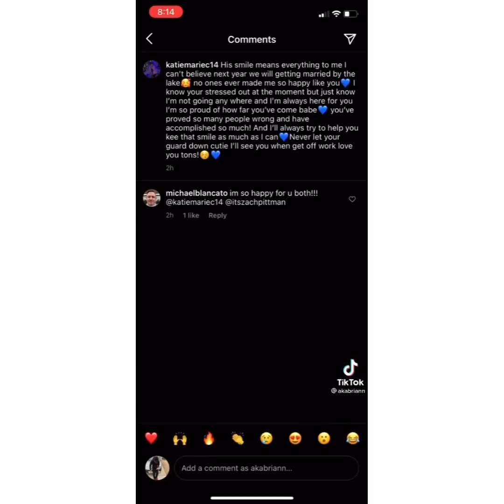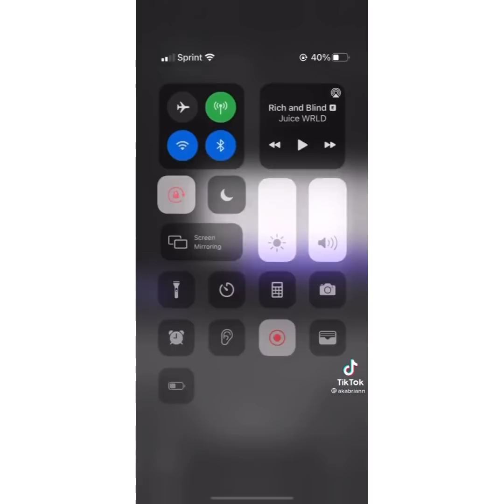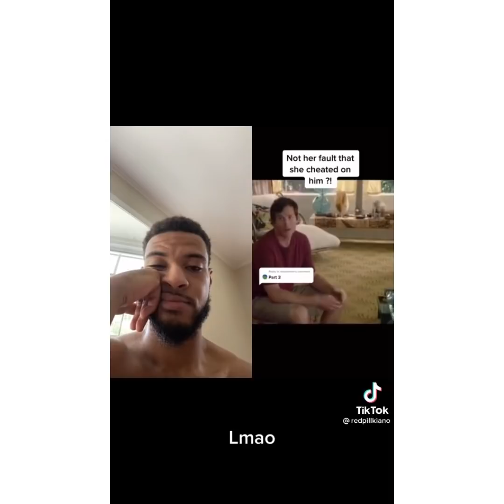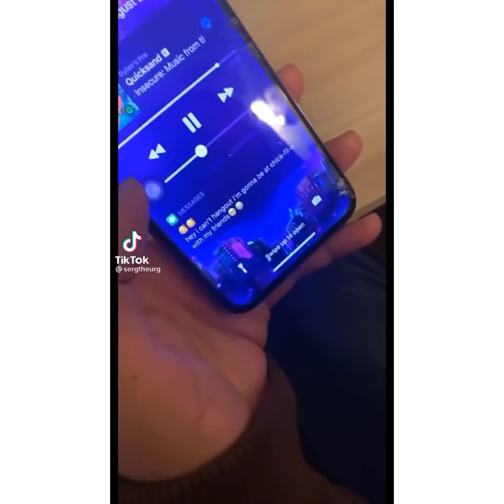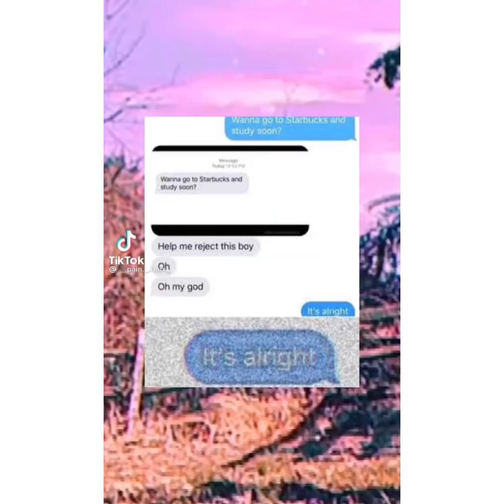MGTOW Compilation #99 (TikTok)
☣️ STAY TOXIC ☣️

🔥 Another Compilation fresh out the oven for you guys. Welcome to MGTOW Moments Compilation #99 🔥🔥🔥

👋 Give me your feedback on the vids if you have the time and let me know which creators content you want to see more of and I’ll make sure to include them in more vids.